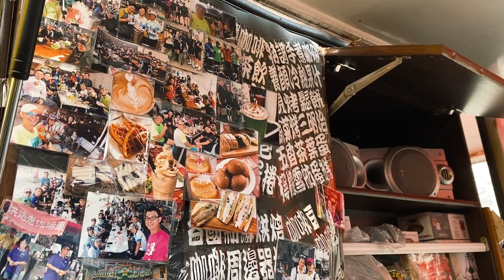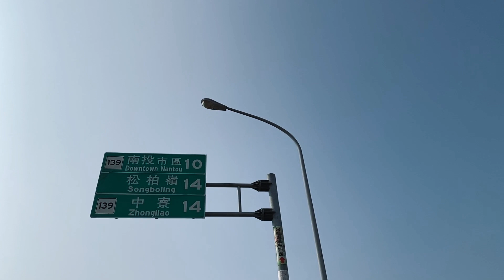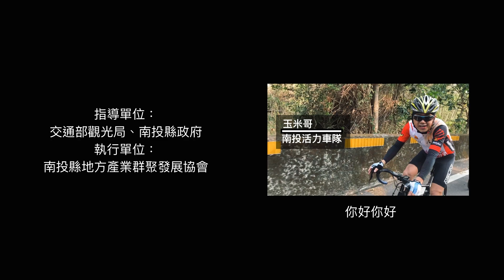2021省府單車騎遇記 EP2 活力約騎ft.南投樂活車隊｜2021單車旅遊年｜日月潭光觀圈中興文創特色軸線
〔省府單車騎遇記〕EP2 活力約騎一起來

省府單車騎遇記｜4.24 Sat. 🚴‍♂🚴‍♂🚴‍♂
這次活動一大早與南投單車社團─南投活力車隊合作，
規劃一段適合親子同行的休閒路線；
途經綠色隧道、中興會堂、台灣省政府等極具文化意義的地點，
讓所有參加的人，
體驗中興新村歷久彌新的人文及景觀轉變。🏡

⏰活動時間：08:30-10:00
搶先看看車隊平常都在哪裡騎車吧～
有興趣的人也歡迎加入他們的大家庭喔！👨‍👩‍👧‍👦

省府單車騎遇記｜活動簡介
🌳單車友善市集 ─ 南投最Chill的單車生活主題市集！
🏆單車趣味競賽 ─ 騎上單車來挑戰各種趣味單車互動！
📣單車文化導覽 ─ 透過單車騎乘盡覽省府人文與生活軌跡！
🎤單車生活講座 ─ 單車生活讓達人帶您一起分享探索！
🚴單車騎遇記 ─ 史上最沒有路線規則的大型約騎！

🗓日期：2021/04/24（六）
⏰時間：10:00-18:00
📍地點：南投中興新村─內轆停車場(南投市光榮東路二街)

🤝合作夥伴：
MID單車
Velo City 生活選物
Velodash 團騎好幫手
悠圖單車生活媒體 Yoato Bike Media
南投活力車隊
東益自行車（銷售、出租）
禾樸文旅(Love Earth。我的自然生活實踐)
駿騏數位印刷
Stingers 蜂刺固齒咖啡專門店
省府日常散策
紫銨 - 地方產業陪伴師
救國團南投縣團委會
南投縣青年創生平台